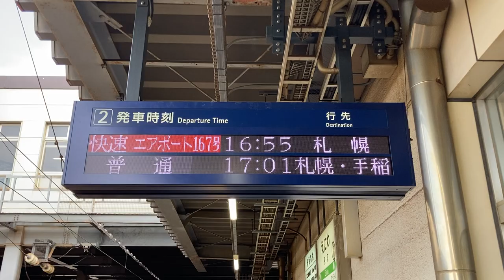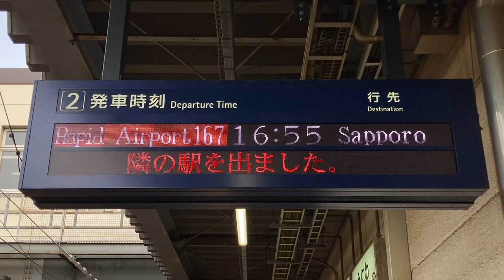JR北海道 恵庭駅 ホーム 発車標(LED電光掲示板)